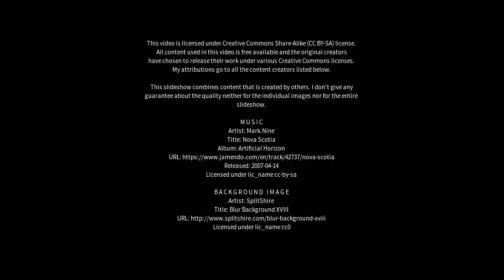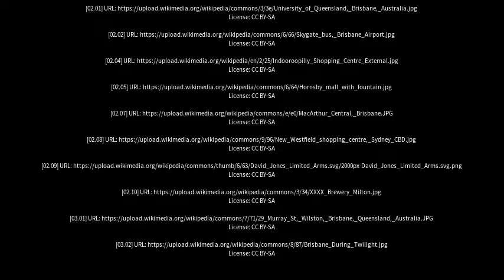Best places to visit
Best places to visit - Carindale (Australia) Best places to visit - Slideshows from all over the world - City trips, nature pictures, etc.